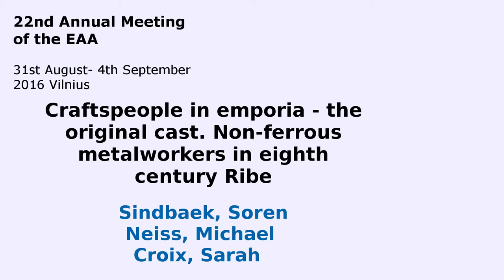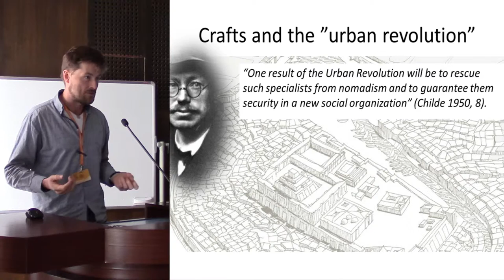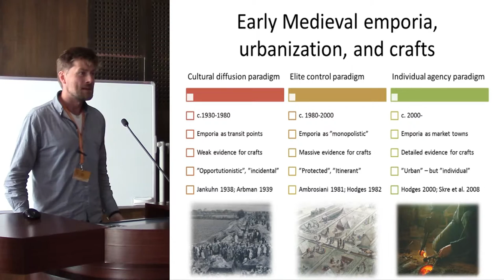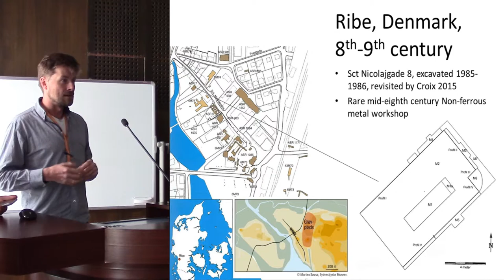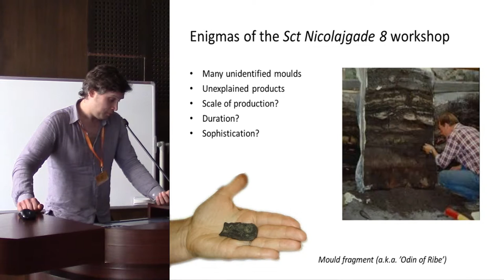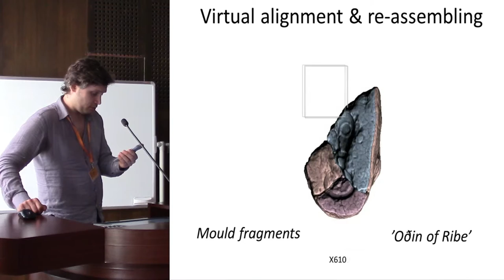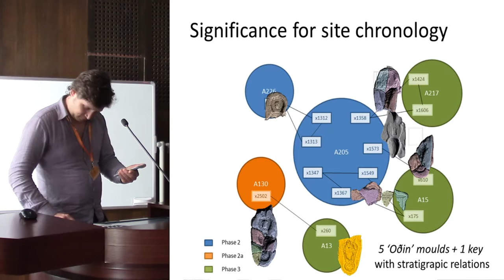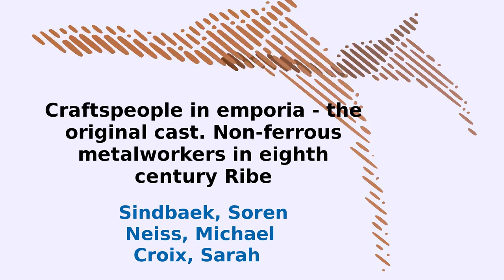Craftspeople in emporia - the original cast. Non-ferrous metalworkers in eighth century Ribe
This paper argues that the organization of crafts had an imperative significance for the emergence of urban environments in early medieval emporia in Northern Europe. This is demonstrated in a re-assesment of a non-ferrous metal workshop from the eighth century excavated in Ribe, Denmark. 3D laser scans are used to classify previously unidentified mould fragments, and new identifications are offered as a result. The results show that the workshop produced a range of items including bits for horse harness, chests with elaborate locks and dress ornaments. In each case the finished product demanded a range of specialized materials, and thus presumably the skills and expertise of a group of craftsmen. This offers the basis of a revised model for the emergence of urbanism in the North Sea region.

Author - Prof. Sindbaek, Soren, Aarhus University, H jbjerg, Denmark (Presenting author)
Co-author(s) - Neiss, Michael, Uppsala University, Uppsala, Sweden
Co-author(s) - Croix, Sarah, Aarhus University, H jbjerg, Denmark